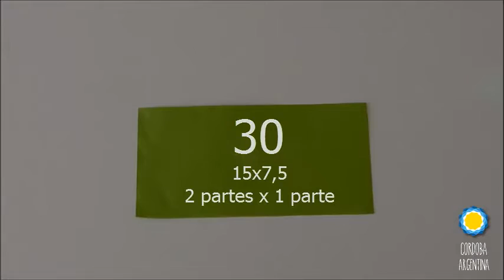Origami Modular- Fujiyama module-Jun Maekawa